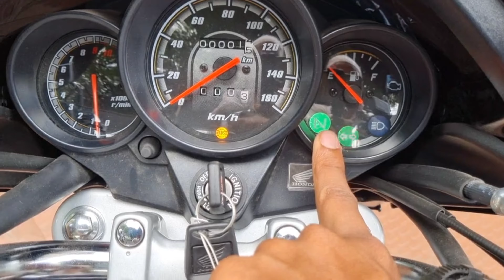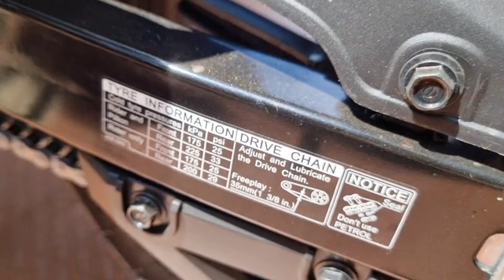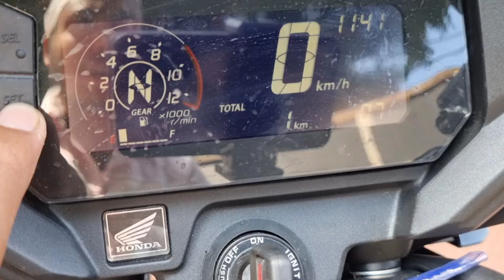दोनों में ₹8000 का अंतर 😱 2023 Honda Sp 160 Vs Honda Unicorn 160 Detailed Comparison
About This Video - Dosto Is Video Me Mene Honda Unicorn 160 Abs Vs Sp160 Comparison Kiya Hai Jisme Mene Iske sabhi features Ke Bare Me Bataya Hai I Hope Ye Video Apko Acha Lagega So Video Ko Like Aur Share Karen.

Topic Cover -

1. honda sp160 vs Honda unicorn 160

2. unicorn vs sp160

3. honda sp 160 mileage

4. honda unicorn 160 top Speed

5. unicorn 160 on road price

𝘚𝘗𝘌𝘊𝘐𝘈𝘓 𝘛𝘏𝘈𝘕𝘒𝘚 𝘛𝘖 𝗟𝗘𝗔𝗗𝗘𝗥𝗦 𝗛𝗢𝗡𝗗𝗔 𝗞𝗢𝗟𝗞𝗔𝗧𝗔

𝗦𝗵𝗼𝘄𝗿𝗼𝗼𝗺 𝗔𝗱𝗱𝗿𝗲𝘀𝘀 :390, Prince Anwar Shah Road, Kolkata - 700045

𝗧𝗮𝗿𝗮𝘁𝗮𝗹𝗮 𝗦𝗵𝗼𝘄𝗿𝗼𝗼𝗺: 17A, Diamond Harbour Road Near Taratala Auto Stand, Kolkata, Westb Bengal 700038